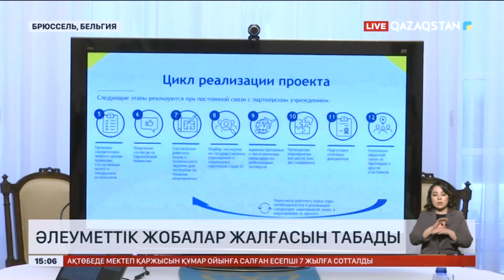Socieux+ сараптама орталығы әлеуметтік жобаларды жүзеге асырады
ЕуроОдақтың халықты жұмыспен қамту және еңбекті қорғау мәселелері жөніндегі Socieux+ сараптама орталығы Қазақстанмен әлеуметтік жобаларды жүзеге асыруды жалғастырмақ. Орталық өкілдері еліміздің Бельгиядағы елшілігінде соңғы екі жылда Қазақстанда атқарған жобаларын көпшілікке таныстырды. Socieux+ мамандары Алматы мен Астанадағы үкіметтік емес ұйымдарға әлеуметтік жобаларды мониторинг жасау, бағалау жүйесін жетілдіру бойынша кеңес берген. Сондай-ақ, ата-ана қамқорлығынан айырылған балаларды патронаттық тәрбиелеу жүйесін құруға қатысты тәжірибесімен бөліскен.